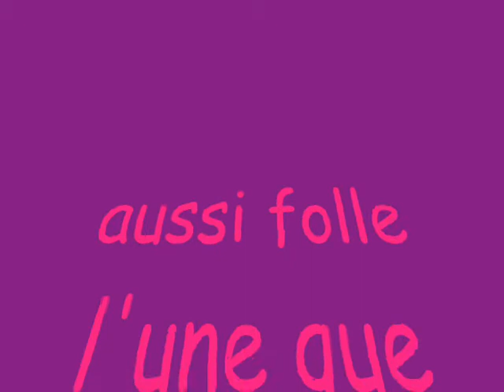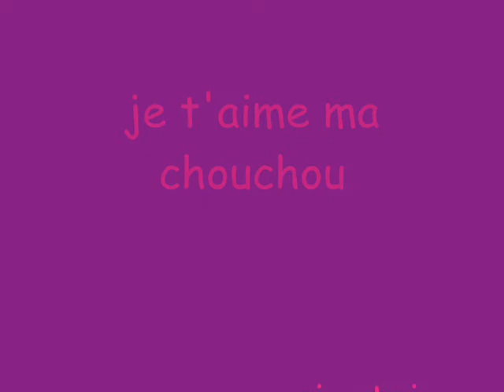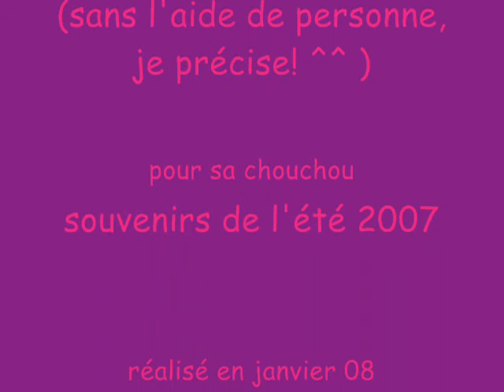chouchou klik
été 2007 de chouchou et klik klik